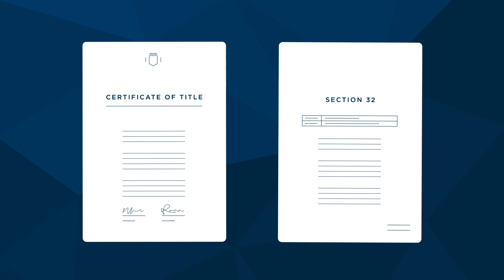Integra FAQ Series: Covenants